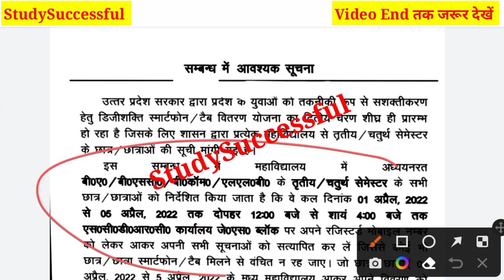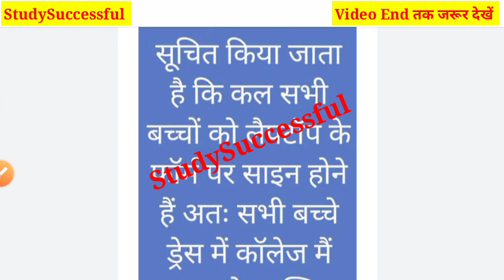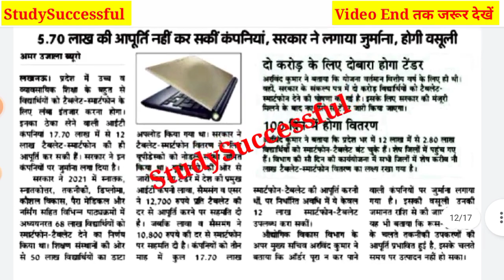Up फ्री टैबलेट और स्मार्टफोन वितरण|Tablets वितरण समारोह 🤗Up Tablet Yojana Latest News Today|Bteup 🥳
Hi friends,

In this video, I explained Up फ्री टैबलेट और स्मार्टफोन वितरण|योगी जी का सख्त आदेश😍|Up Tablet Yojana Latest News Today|Bteup 🥳

Your Queries,

योगी वाले टैबलेट और स्मार्टफोन की Unboxing Live देखें🤗|जिनको नहीं मिला है उनको इस दिन से मिलेगा
 Smartphone Yojana।। up laptop yojna 2021
1 crore smart phone amd tablet by yogi government
1 करोड़ युवाओं UP सरकार देगी Tablet और मोबाइल फोन।। अभ्युदय टैबलेट योजना।। टैबलेट कब मिलेगा।।

Abhyudaya Yojana
Sarkari Tablet
sarkari tablet
10th class laptop yojna 2021.
12th class laptop yojna 2021.